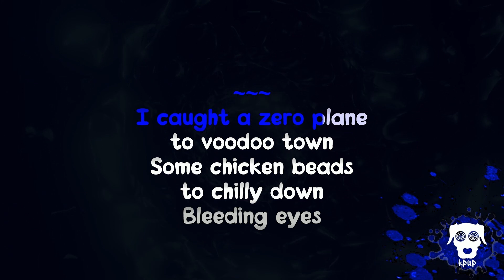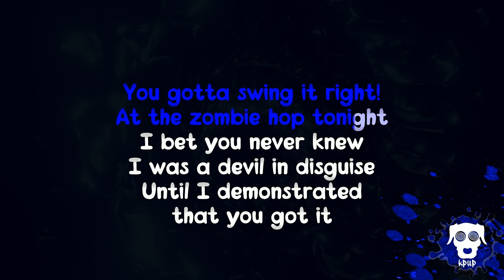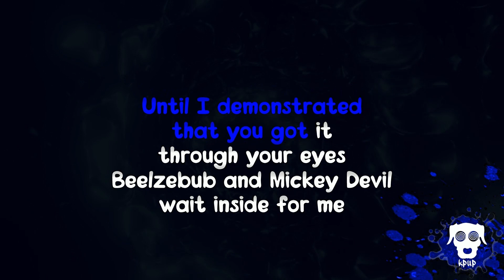Zombina and the Skeletones - Zombie Hop - Karaoke Version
*No instrumentals are recreated in any of my videos. All audio work is done by seperating the vocals from audio using x minus.pro, and sometimes patchworking the resulting files using audacity*